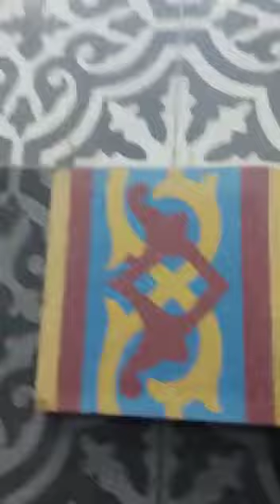New Design Floor Tiles Pakistan